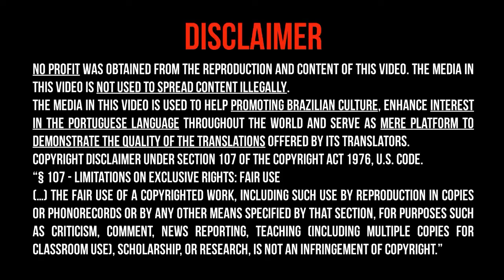BRIGHTEN IT UP [LYRICS - ENGLISH SUBBED] - Anavitoria ft. Saulo Fernandes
CLAREIAMÔ - English subbed and Portuguese lyrics on screen
English subbed by Translation Corner (Translator: Viviane Soares).
Traduzida para o inglês por Translation Corner (Tradutor: Viviane Soares).
訳版：英語。Translation Cornerで提供 (翻訳者：Viviane Soares)

(Japanese⇒Portuguese / English⇒Portuguese)
(Japonês⇒Português / Inglês⇒Português)
(日本語⇒ポルトガル語　/英語⇒ポルトガル語）

NO PROFIT WAS OBTAINED FROM THE REPRODUCTION OF THIS MEDIA. The media in this video is NOT used to spread content illegally. Notice that the media in this video is used to promote Brazilian culture, enhance interest in the Portuguese language throughout the world, as well as a mere platform to demonstrate the quality of the translation services offered by its translators.